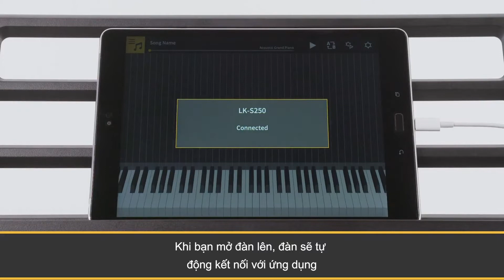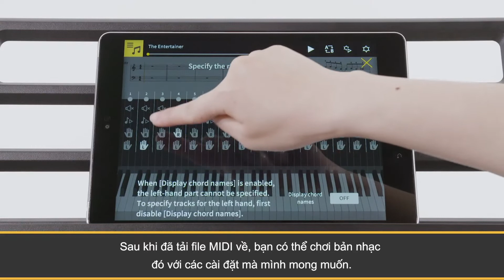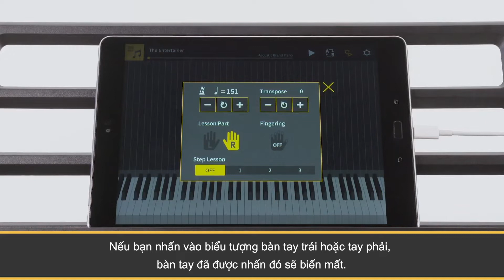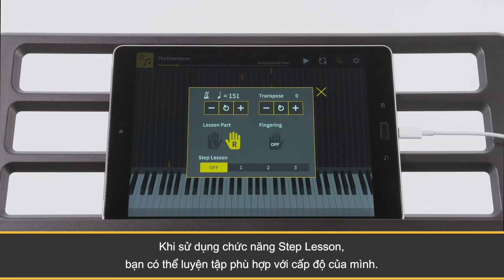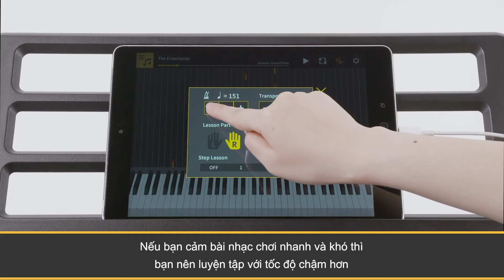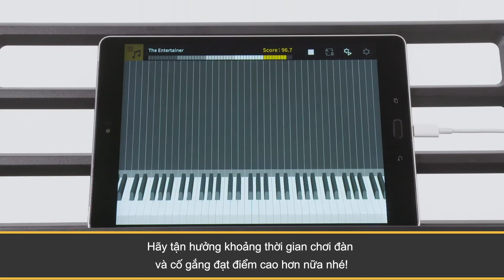Ứng dụng Chordana Play | CASIO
Khả năng kết nối với ứng dụng giúp bạn thực hành vui vẻ. Bảng tổng phổ và chú giải trình cuộn piano giúp bạn học đàn dễ dàng và thú vị hơn!